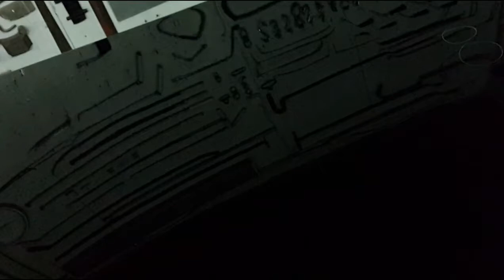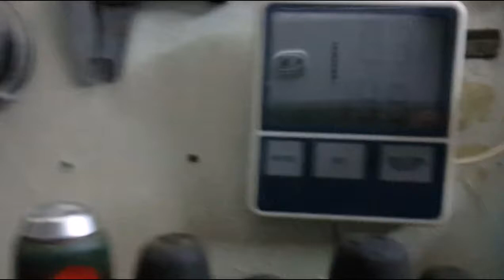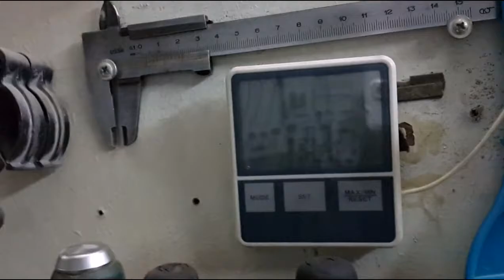OPEL ASTRA HOOD DENT REPAIR 3 - ОПЕЛЬ АСТРА РЕМОНТ КАПОТА 3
ремонт вмятин капота  и  как я дефектую вмятины в процессе  работы в разных  лампах